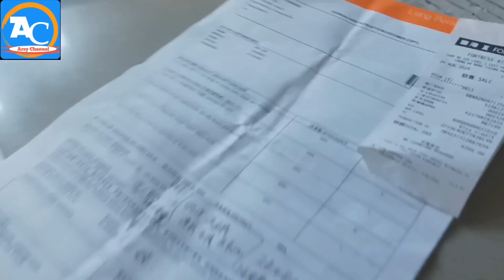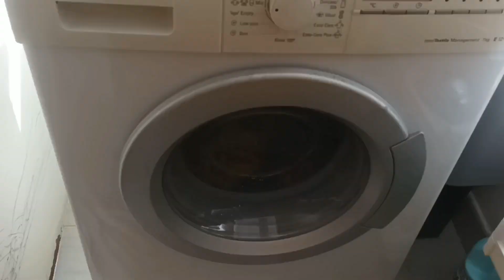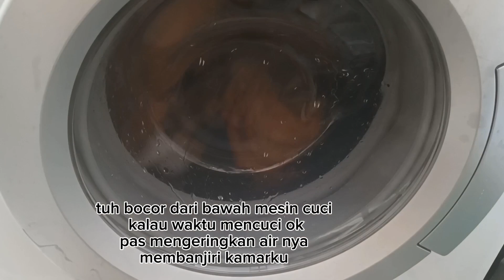TKW TAKUT ‼️ KERJA SEBULAN SUDAH MERUSAK BANYAK BARANG, KELAKUAN TETANGGA...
Assalamualaikum teman teman , trimakasih sudah mengklik video ini.
Saya arsi dari Cirebon Jawa barat sedang bekerja dihongkong, channel saya seputar kehidupan TKW ketika sedang bekerja dan liburan, semoga bermanfaat .

vlog tkw hongkong job jaga orangtua job jaga kakek cara merawat orangtua dihongkong ciuku loyanka ciuku kungkung ciuku bobo my daily life my daily vlog arsy channel tkw liburan tkw gajian tkw mukbang tkw ngebolang liburan gratis dihongkong masakan sehari hari dihongkong kuliner hongkong wisata hongkong budaya hongkong majikan hongkong